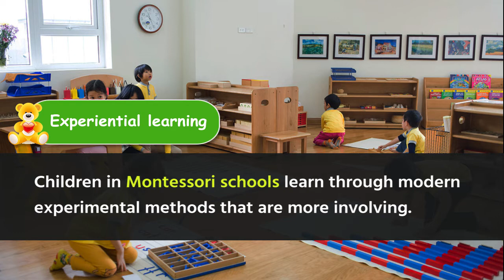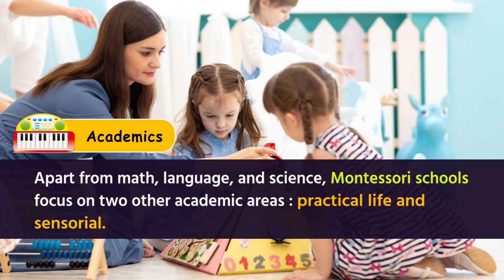The key principles of Montessori Classroom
“Montessori" is becoming a common word in every household. There is a certain amount of confusion regarding Montessori education, even for those whose children attend a Montessori school. Here are few principles of Montessori Education that can clear the air around it.
To know more about the Montessori teacher Training Course visit us